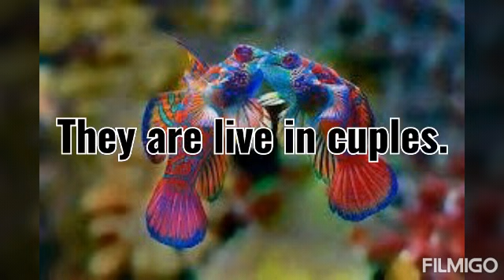Mandarin fish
mandarin fish is the world most beautiful fish